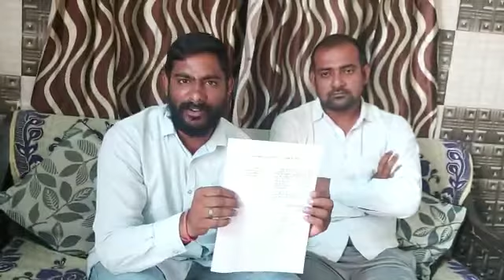Faridabad MCF के खिलाफ 26 गांव की महापंचायत को मिली कामयाबी, एमसीएफ के खिलाफ प्रस्ताव पास